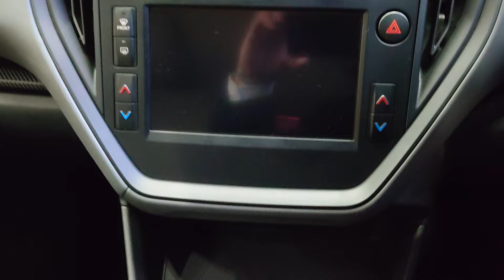スバル 新型 クロストレック ツーリング【NEW2023 SUBARU CROSSTREK TURING】ホライゾンブルーパール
World Car and Motorcycle Web Magazine 👀
This channel introduces cars around the world😁
The basic philosophy of this channel 👀
1) Contribute to the development of the automobile industry.
2) Provide information about the new model.
3) Introducing beautiful Japan.
4) Communicate the joy of mobility.
Video： Xperia1 / GoPro HERO 6